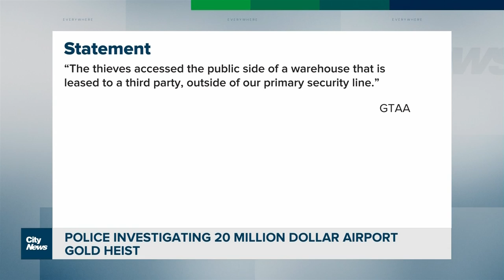$20 million mystery as cargo box containing gold is stolen in airport heist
Peel police have a $20 million mystery on their hands after a valuable cargo container full of gold was stolen from Pearson Airport. Shauna Hunt with the latest on the investigation.